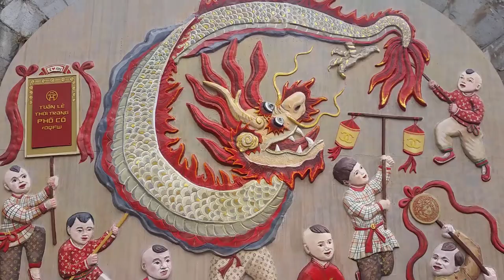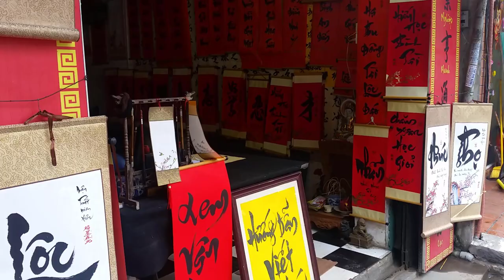Wietnam 5/5 | HANOI | Zwrotnik Dzioborożca | Dobrze Pojechane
W piątym odcinku z Wietnamu:
0:00 Start i legenda o powstaniu Hanoi
1:15 Most promienia słońca i świątynia na wyspie
3:00 Próbujemy kawy Kopi Luwak
5:40 Katedra św. Józefa w Hanoi
6:04 Świątynia literatury
7:45 Pagoda na Jednym Filarze i Mauzoleum Ho Chi Minha
8:25 Ulice Hanoi
10:08 Wietnamski teatr kukiełkowy

Miłego oglądania i do zobaczenia wkrótce.